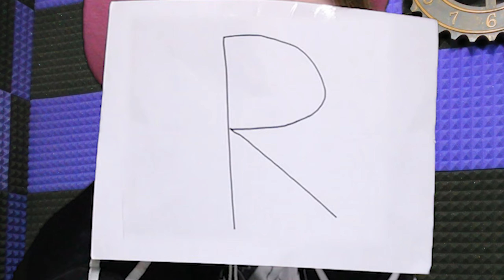~The Unknown Rewind 2020~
Ok, I lied. The real one is coming soon.

Halcyon - Leave It All Behind (feat. Kédo Rebelle)